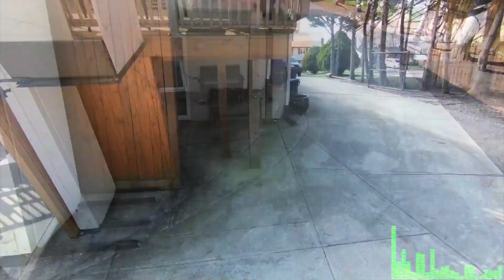Alter Bridge Broken Wings Official Video - Producer Reaction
This is Alter Bridge   Broken Wings Official Video - Producer Reaction, So lets check that out guys.

Category
Entertainment
Music